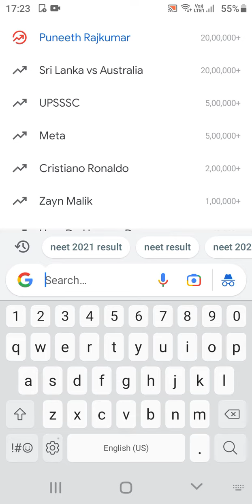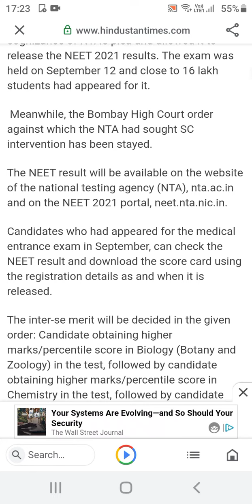neet result update||what nta said about result